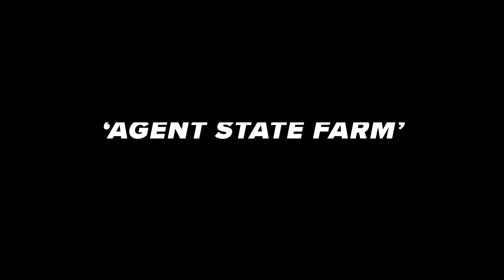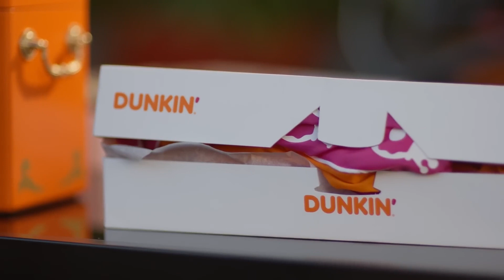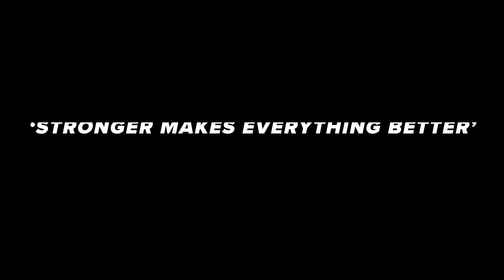🙈 Epic TOP TEN Funniest Super Bowl 2024 Commercials 👉 That Will Make You LOL!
❤️ Top 10 FUNNIEST Super Bowl 2024 Commercials You must see now.

🔥 Get ready to ROFL with the Best Super Bowl Commercials 2024 Dunkin Donuts Edition! 🍩😂
Dive into the ultimate compilation of Funny Superbowl Commercials 2024 that'll have you rolling on the floor laughing!

🏈🤣 From hilarious antics to jaw-dropping surprises, these Super Bowl 2024 Commercials Compilation is a MUST-WATCH! 📺💥 Can you handle the Top Five Super Bowl Commercials 2024 that stole the show? 😆 Don't miss out on the Top 10 Super Bowl Commercials 2024 countdown that will leave you in stitches! 😲👀 With Superbowl Dunkin Donuts 2024 taking the spotlight, these Commercials 2024 are pure gold! 💰✨ Experience the Best Super Bowl Commercials of All Time in one epic lineup, ranked in order to keep you entertained from start to finish!
🏆🎬 Whether you're into the Best Commercials 2024 or curious about the Worst Super Bowl Commercials 2024, this compilation has it all!
🤯🤩 So grab your snacks, sit back, and enjoy the Top 10 FUNNIEST Super Bowl 2024 Commercials that will have you LOLing non-stop! 🤣👏

This video chapters:
00:00 Introduction
00:10 State Farm
01:20 BMW
02:24 T-mobile
03:26 Dunkin' Donut
07:53 CERAVE
09:12 ETSY
09:46 OIKOS
10:19 HOMES.COM
11:24 Doritos DINAMITA
13:28 UBER EATS
15:07 Commercials Descriptions
20:59 Outro

🔥 Check out for 10 more an adrenaline-fueled ride through  jaw-dropping videos that will redefine your idea of entertainment! 🎥💥
Each link below is a gateway to a new realm of excitement and wonder, just waiting for you to explore! 🚀✨

1. 🌟 Uncover the secrets of Super Bowl Ads Fever in "Super Bowl Commercials 2024 in order | Dunkin Donuts, BMW, Doritos"
2. 💎 Prepare to be mesmerized by the dazzling beauty of "The SWEETEST Super Bowl commercial of 2024! | Lindt superbowlads"
4. 🍩 Step into the world of mystery and intrigue with Ben Affleck's "Dunkin Donuts Commercial: Ben Affleck Steals the Super Bowl Spotlight!
5. 🚀 Embark on a thrilling Michael Bublé odyssey with "Super Bowl Commercials 2019 Michael Buble Can I have a bublé"
6. 🚙 Hold on tight as you ride the electric BMW with "Epic BMW Christopher Walken Super Bowl Commercial"
10. 🎬 And finally, experience the thrill of the unknown adventure in "Most epic DORITOS DINAMITA Super Bowl Ad 2024!"

🔥 Prepare for a binge-worthy adventure with my top 10 favorite YouTube videos this week that will blow your mind! 🎥💥 From heartwarming moments to adrenaline-pumping thrills, these picks are an absolute MUST-WATCH! 🌟✨

1. 🏈 Experience the emotional journey of Jason Kelce as he officially retires in "Thank You - Jason Kelce Officially Retires"!
2. 🏙️ Discover the eerie secrets hidden within an abandoned city in "I Survived 7 Days In An Abandoned City"!
3. 👨‍👩‍👧‍👦 Get a sneak peek into the upcoming family drama with "Family Star Teaser - Vijay Deverakonda | Mrunal Thakur"!
4. 🎤 Join Taylor Swift on her iconic journey in "Taylor Swift | The Eras Tour | Official Trailer | Disney+"!
7. 🏁 Relive the heart-pounding moments from the 2024 Bahrain Grand Prix in "Race Highlights | 2024 Bahrain Grand Prix"!
9. 🍏 Explore the world of technology through a PC guy's perspective in "Apple Vision Pro - A PC Guy’s Perspective"!

Click now to embark on an unforgettable journey through these captivating videos! 🔔💫